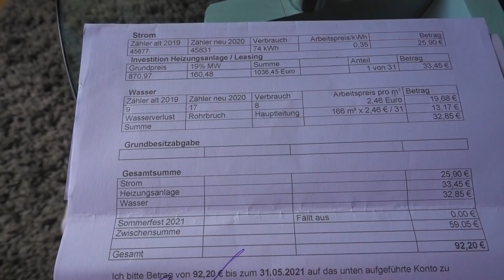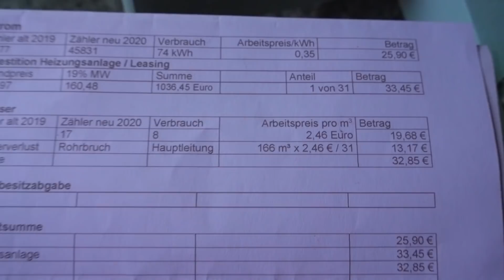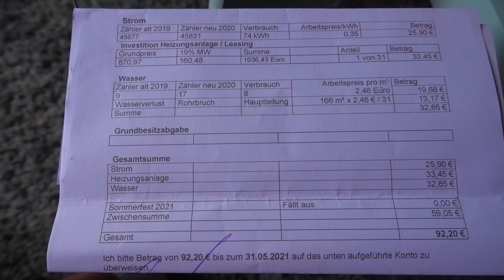ЦЕНЫ НА ЭЛЕКТРИЧЕСТВО И ВОДУ В ГЕРМАНИИ ✔ Последствия урагана на даче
ЦЕНЫ НА СВЕТ И ВОДУ В ГЕРМАНИИ ✔ Последствия урагана на даче